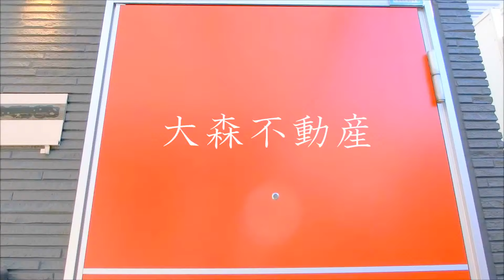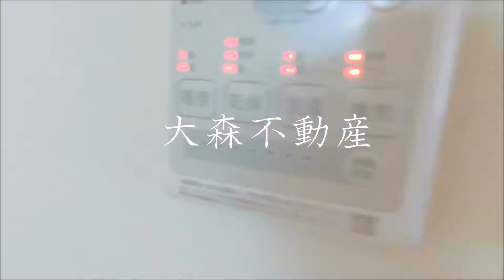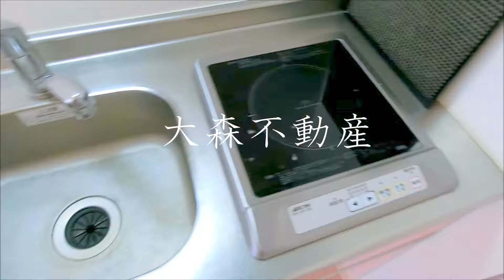アートヒルズ大森中＠20.18㎡バストイレ別ロフト